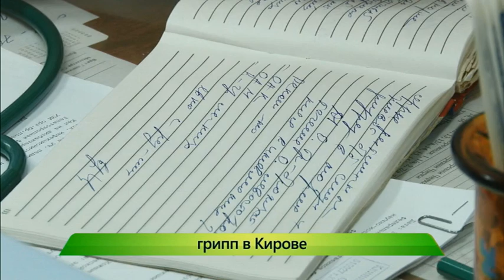Грипп в Кирове. ИК "Город" 22.11.2016